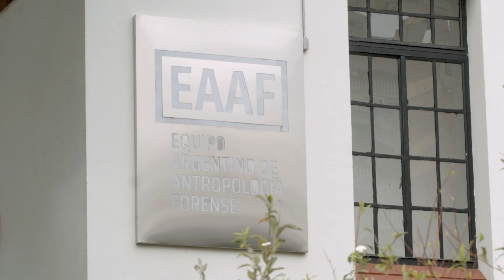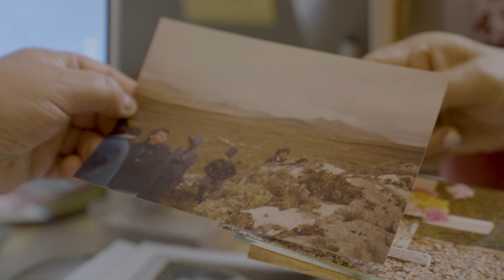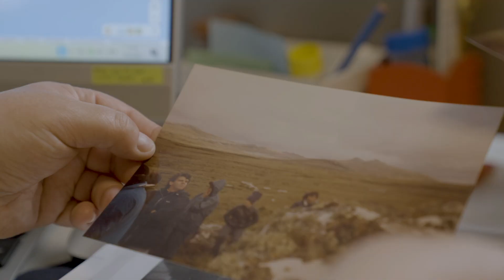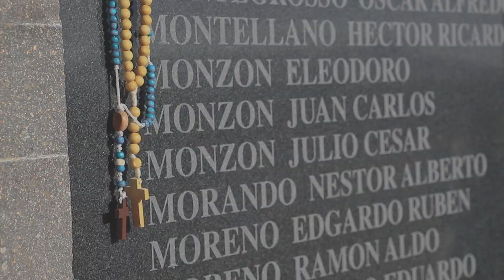IDENTIFICAR | El trabajo del EAAF en las IslasMalvinas.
🇦🇷 Identificar a los combatientes argentinos caídos en Malvinas es el motor del Plan Proyecto Humanitario.

El objetivo es brindar respuestas a las familias de los combatientes enterrados sin identidad en el Cementerio Militar de Darwin.

Cada caído tiene una historia, una casa, una familia. Hoy 121 combatientes identificados ya tienen una tumba que lleva su nombre. Uno de ellos es Mario Gustavo Rodríguez. Este video cuenta el camino recorrido por su hermana, Adriana Mónica Rodríguez, que pasó de la duda sobre si aportar su muestra de sangre a poder visitar la sepultura de su hermano en las Islas. Una historia entre muchas. Cada una es única.

El Plan Proyecto Humanitario cuenta con la coordinación del Comité Internacional de la Cruz Roja @cicr_americas y en Argentina el @EAAFoficial trabaja junto a @cancilleriaarg, @jusgobar, @sdhargentina, @mdsnacion, Centro Ulloa y Escribanía General de la Nación.

📺 Agradecemos el material de archivo de la familia Rodríguez, @infobae (viaje familiares), @tv_publica (tropas argentinas) y @CICR_es (trabajo forense en las islas).

🎥 Video realizado por Mestiza